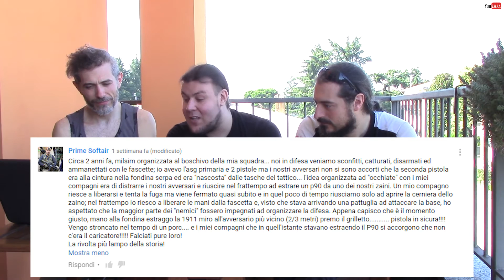Giveaway 500 part 2 | La premiazione! | swat team airsoft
Finalmente il risultato del nostro contest per celebrare i 500+ iscritti!! Chi avrà vinto? eh, vi tocca di guardare tutto il video per saperlo, tiè.. :D